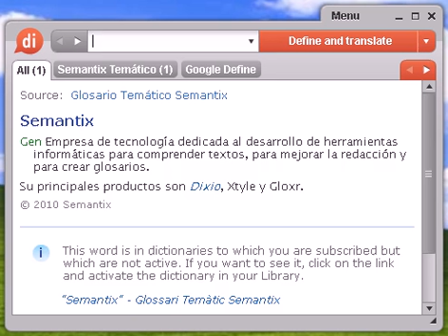Definición de bicéfala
bicéfala, diccionario, definición, significado, español, castellano, dixio